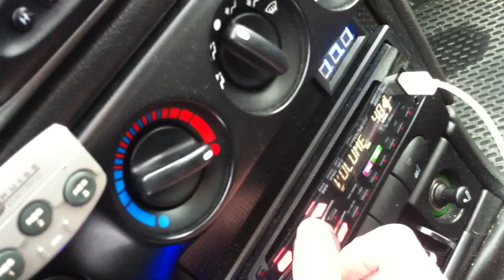2200Watts 2x15" excursion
Amp Focus Acoustics Formula-X 1500D 0.5ohm
Subs Focus Acoustics Black MK5 15"